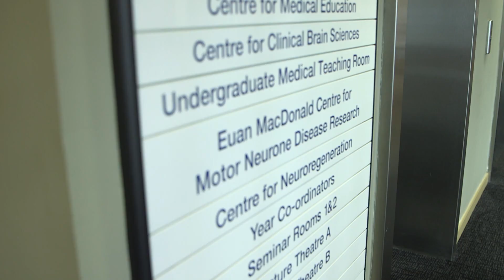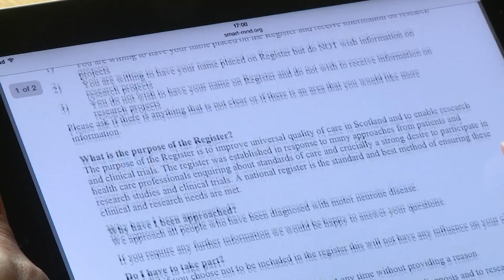Motor Neurone Disease research at the Euan MacDonald Centre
Motor Neurone Disease (MND) is a progressive disease that occurs when specialised nerve cells called motor neurons break down. Eventually, this leads to paralysis and difficulties with speech, swallowing and breathing. There are no therapies that can stop progression of MND – also known as amyotrophic lateral sclerosis (ALS) or Lou Gehrig’s Disease – and little is known about why the disease strikes some but not others.

Our researchers in the Euan MacDonald Centre for Motor Neurone Disease Research are working to understand what causes motor neurons to break down, in the hope that this may one day lead to new treatments that slow, stop or even reverse the effects of the disease. We’re also committed to training the next generation of scientists to secure a bright future for MND research.